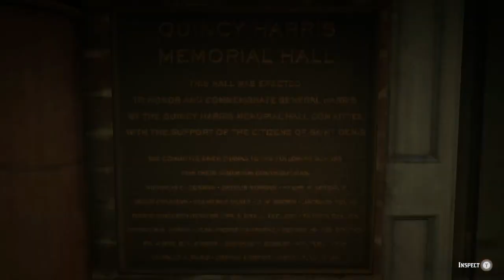Red Dead Redemption 2 - Part 83 - Legendary Pronghorn, Bounty (Otis Skinner)